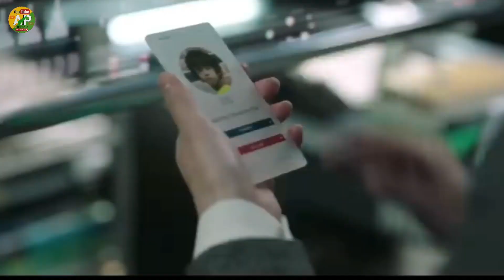Top 5 Hollywood Movies In Hindi On YouTube | Best Hollywood movies 2023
About video:-
Hello Friends in Today's video we will Cover the top 5 hollywood movies in hindi. these movies are available on youtube, you can easily watch.

top 5 hollywood movies in hindi 2022
top 5 hollywood movies in hindi
top 5 hollywood movies in hindi on youtube
top 5 hollywood movie in hindi youtube available top 5 hollywood horror movie
how to watch online hollywood movies free in hindi
best  to watch hollywood movies online free in hindi
free hollywood movies on youtube full movie in hindi
free hollywood action movies on youtube full movie in hindi
free guy hollywood movies in hindi dubbed full action hd
free hollywood dubbed movies in hindi 2023
best hollywood movies in hindi free on youtube
hollywood adventure fantasy movies
hollywood adventure fantasy movies in hindi full movie in hindi hd
hollywood adventure fantasy movies in hindi dubbed full action hd new hollywood movie in hindi 2022
top 10 hollywood adventure fantasy movies in hindi dubbed
new hollywood adventure fantasy movies
hollywood fantasy adventure movies in hindi dubbed full action hd
new fantasy adventure movies best adventure hollywood movie in hindi

Movie:-

Note:-This video only for Movie INTERTENMENT information purposes related

_______________Declaimer__________________